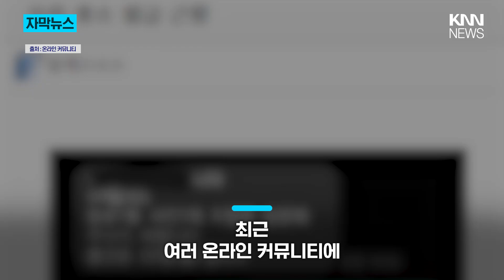"6개월 동안 월급 100만 원..." 중소기업 월급 '충격' / KNN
국내 한 중소기업에서 생산직 사원을 채용하면서
최저임금도 주지 않는다는 신고가 전해져 논란이 일고 있습니다.

최근 여러 온라인 커뮤니티에 "요즘 중소기업 월급 근황"이라는 제목으로 올라온 글인데요.

제보
카톡 : 'KNN' 친구추가

검색 : KNN